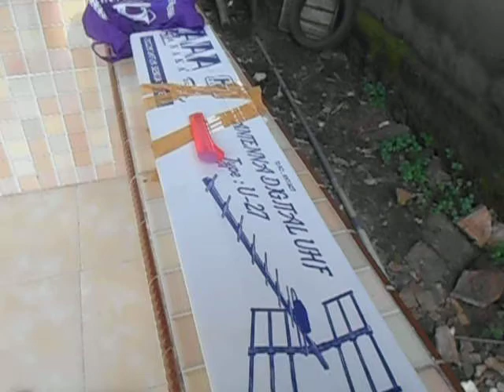ANTENA UHF SOLUSI DANA MEPET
Antena Uhf solusi dana mepet untuk warga yang memang membutuhkan siaran TV. Maka dengan hanya merogoh kocek 2 lembar kertas warna merah sudah bisa menikmati siaran TV analog dalam negeri.